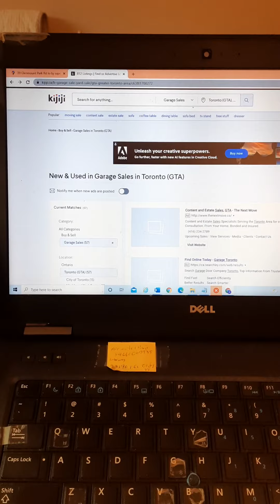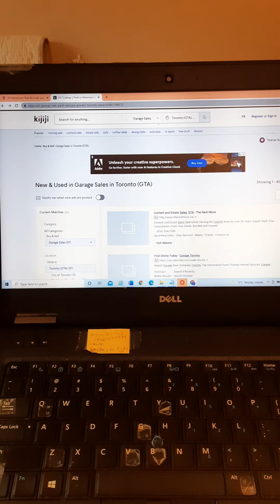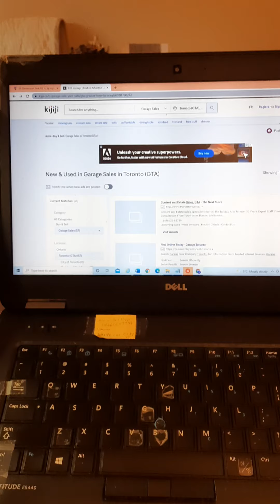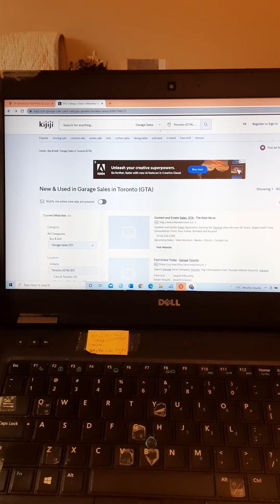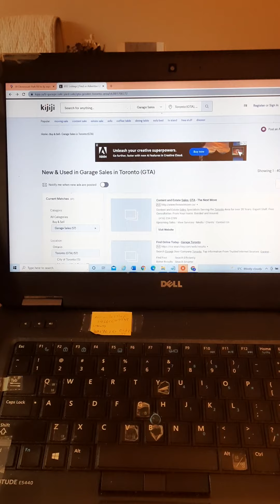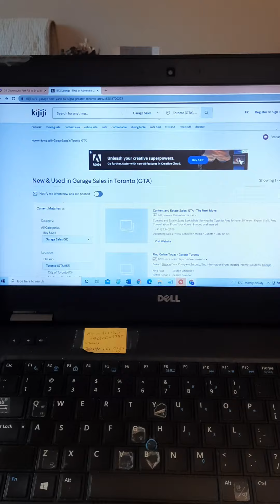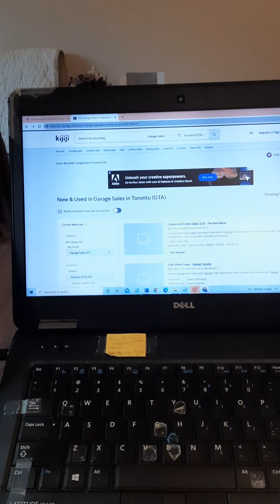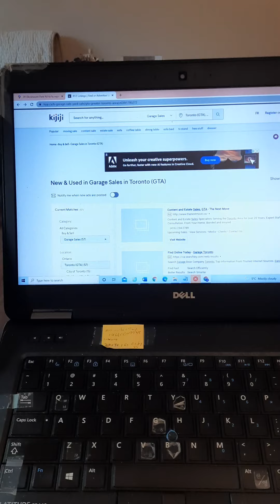2. Settlement Tips- leaving furnished airbnb, Garage Sales